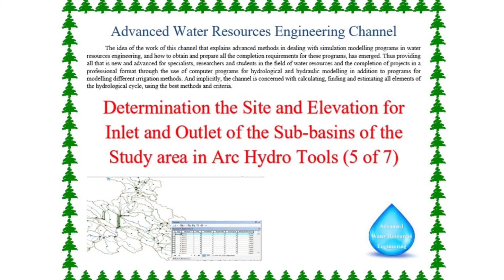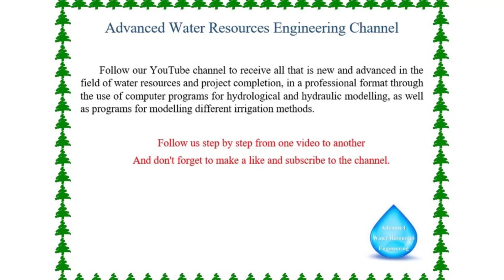Determination Site and Elevation for Inlet and Outlet of the Sub basins in Arc Hydro Tools 5 of 7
Determination the Site and Elevation for Inlet and Outlet of the Sub basins in Arc Hydro Tools
Water resource managers use GIS technology to visualize and analyze topographic, hydrographic, and hydrologic data for tasks such as assessing water quality, estimating water availability, planning flood prevention, understanding the natural environment, and managing water resources.
Esri's Arc Hydro consists of a data model, toolset, and workflows developed over the years to support specific GIS implementations in water resources. It operates on both ArcGIS 10.x and ArcGIS Pro platforms. Arc Hydro helps you build a foundational dataset that can be used in water resources analyses and for integration with water resource models. It standardizes water data structures so that data can be used consistently and efficiently to solve water resource problems at any spatial scale.
Arc Hydro Tools are free with your ArcGIS software license
Chapters:
00:00 The title
00:35 Continuing working on Arc Hydro Tools and making the DRAINAGE AREA CHARACTERIZATION
04:04 Making the BASIN LENGTH POINTS to determine the upstream and downstream point
07:06 Note
07:22 Making the EXTRACT VALUES TO POINTS to find the upstream and downstream elevations